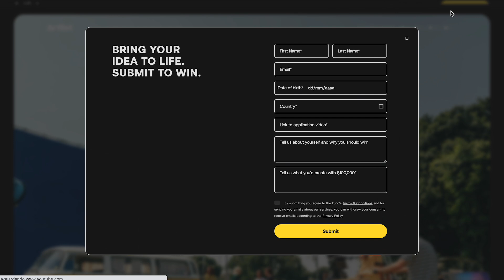100.000 DÓLARES pra fazer VÍDEO: o que você faria?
🔥 Participe do The Artlist 100K Fund e tenha a chance de ganhar $ 100.000 DÓLARES:

O que você faria com 100.000 Dólares? Estamos falando de R$ 500.000. Isso te assusta? É muita grana, né? O que você faria de verdade? Compraria todos os equipamentos do mundo? Abriria sua produtora? Daria pra gente conseguir essa grana toda trabalhando com criação de vídeo?
É isso que eu vou te explicar hoje!

★ Siga a nossa escola no insta!

bt - o canal da brainstorm.academy no YouTube!